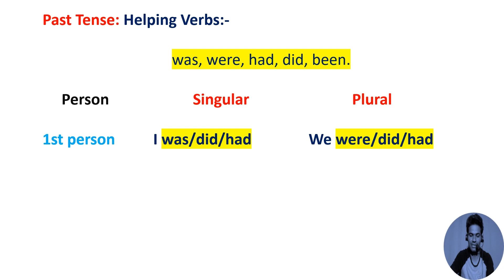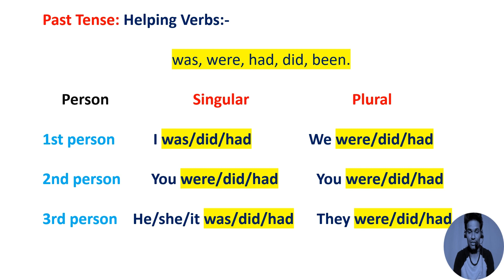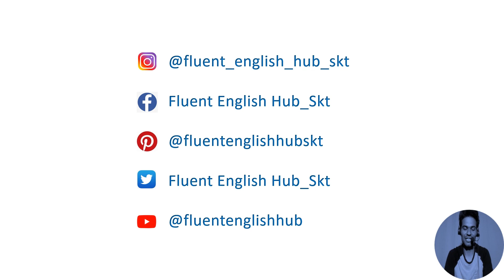Past Tense_Helping Verbs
English Speaking Practice | Short English Sentences | Daily Use English Sentences | Spoken English for Beginners |

Fluent English(धाराप्रवाह अंग्रेजी) सीखने के लिए साइट पर विजिट करें और अपने अकॉर्डिंग Ebook या pdf डाउनलोड करें।
Complete English Spoken Course Ebook & pdf..!अभी Download करें

english speaking,
spoken english,